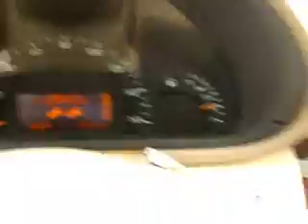2002 Mercedes-Benz C320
Mercedes benz at Herb Gordon see if on ebay